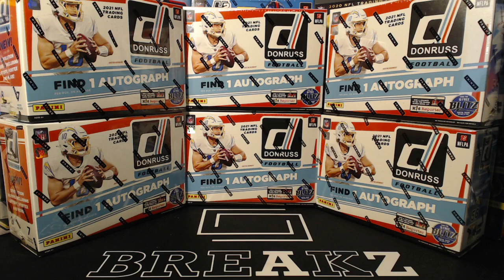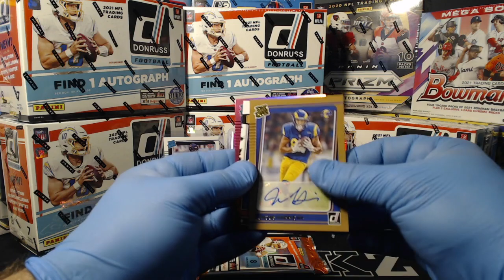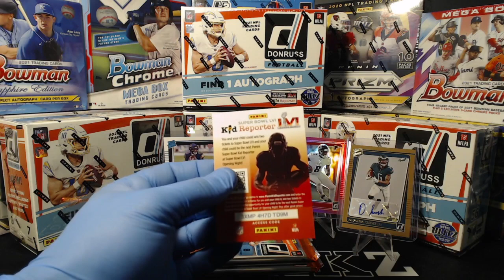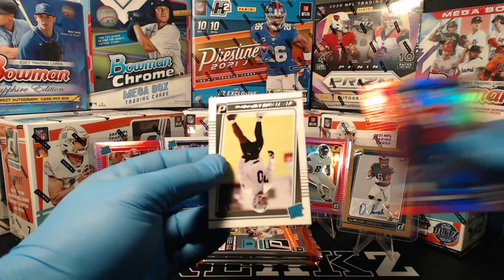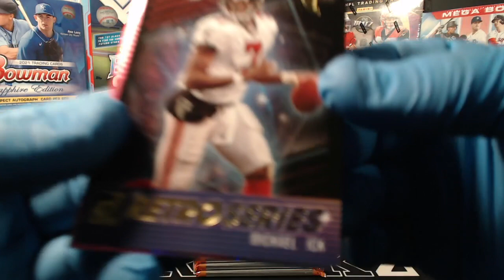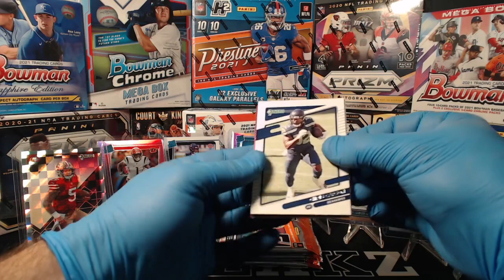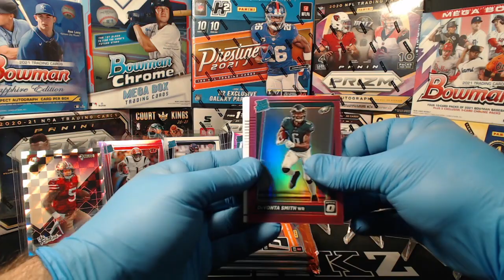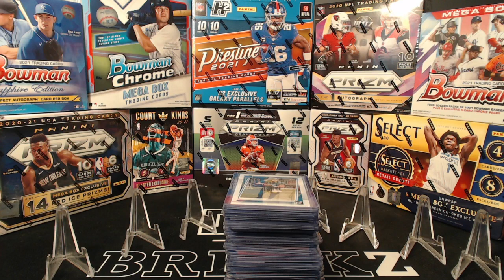2021 Donruss 6 Mega Box Break - 10/29/21